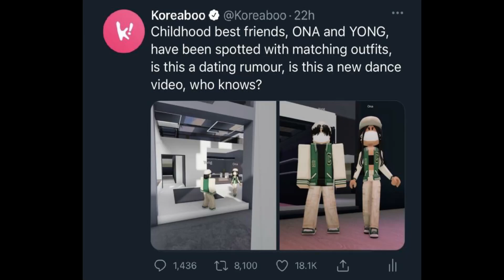ONA & YONG Kick Back - WayV Dance Practice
ONA & YONG Dance Cover